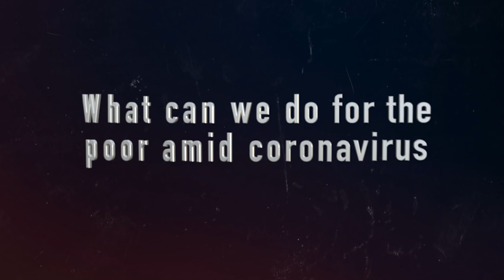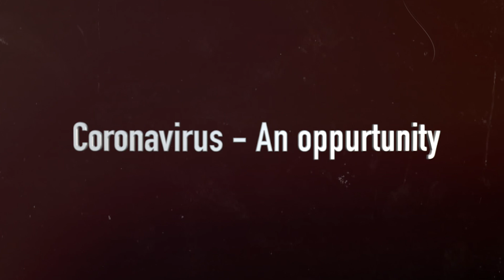Highlights from Shri Rahul Gandhi's conversation with Nobel Laureate, Prof. Muhammad Yunus